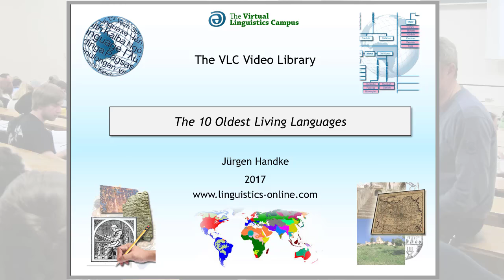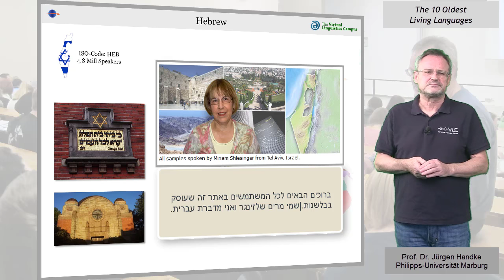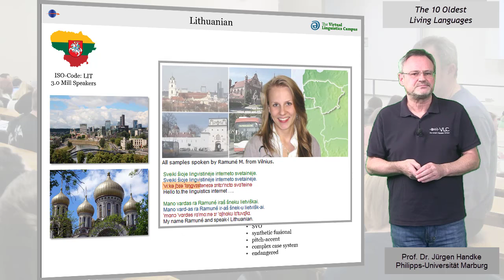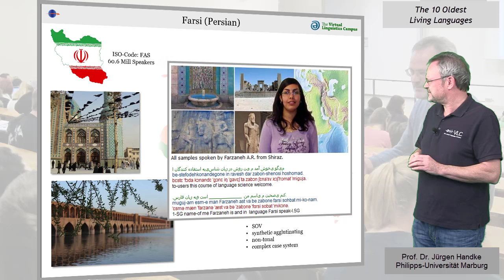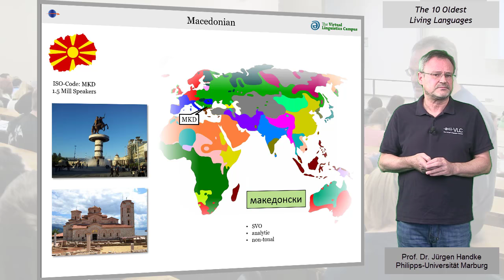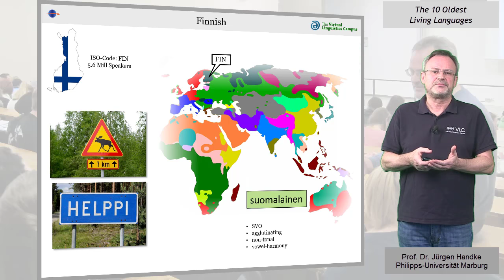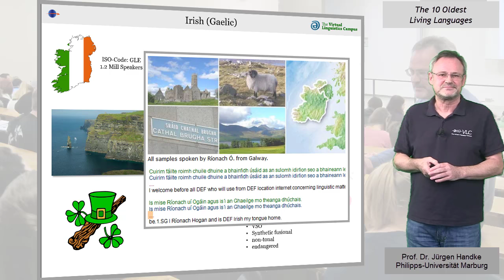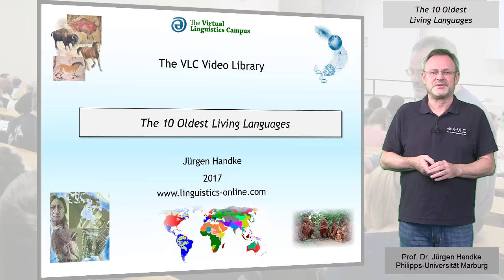GEN130 - The 10 Oldest Living Languages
This video speculates about the historical development of languages and present a list of 10 languages that have been around for some time and have undergone relatively little change. The list is certainly disputable and is supported by the languages in (developed by the VLC Team).